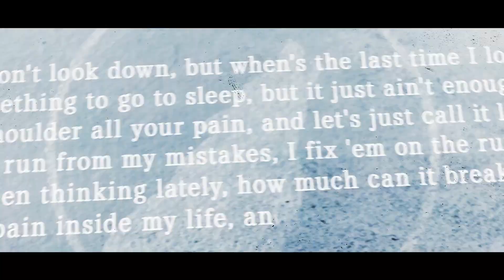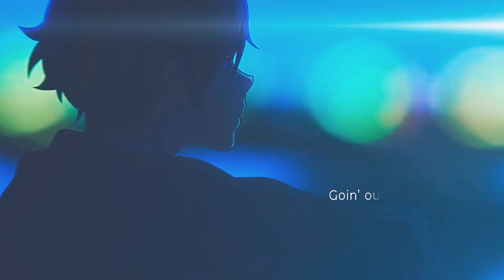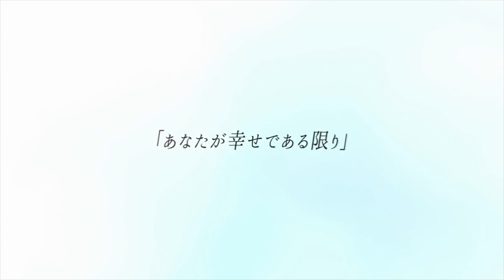MEP Pack #5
titidayam